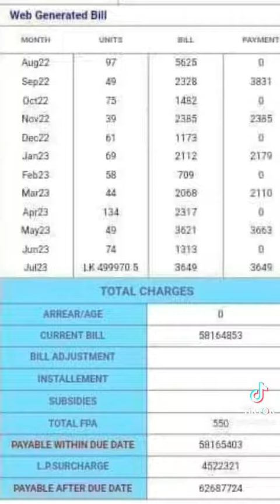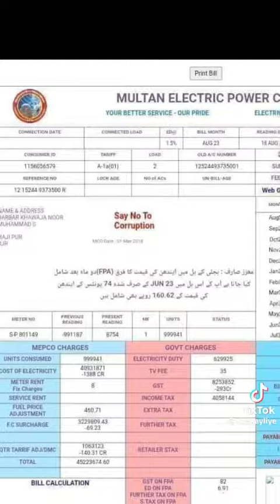ik Maha ka bijli ka bil 58165403 ten balab ik pankha😭🤣😂😅😪🤤😢😥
Channel name=singer rana ejaz dervi song

Hee Im Singer Rana ejaz Dervi From Dera Ghazi Khan Punjab Pakistan mobile & whatsapp number my channel name Singer Ejaz dervi Song Friends this is my music channel Other singer's too song included Urdu Punjabi Sindhi Balochi Pashto Makrani Hindi Indian Bharti Hindustani Barahi Gujarati Bengali Tamil Marwari English and other Language Every tongue has a song uploaded As in new and old In this you can enjoy audio and video The video is Latest popular viral 4K and HD there is a song Thanks for developing my channel It has a fun song you're going to have so much fun In this, special care has been taken of the quality of video and audio and music. I will be famous for your love Fakt Aapka Bhai Aur Dost Singer Rana Ejaz thanks

This channel does not guarantee the accuracy, completeness, or reliability of any content provided. Thank you for supporting and enjoying our music!

یوٹیوب چینل ڈسکلیمر

اس چینل سنگر رانا اعجاز ڈیروی سونگ پر موجود مواد صرف تفریحی مقاصد کے لیے بنایا گیا ہے۔ تمام گانے، میوزک اور ویڈیوز یا تو اصل ہیں یا اجازت کے ساتھ استعمال کیے گئے ہیں۔ ہمارا مقصد کسی کے کاپی رائٹ کی خلاف ورزی کرنا نہیں ہے۔ اگر آپ کو لگتا ہے کہ آپ کے کاپی رائٹ والے مواد کو خلاف ورزی کے طور پر استعمال کیا گیا ہے، تو براہ کرم ہم سے [آپ کی رابطے کی معلومات] پر رابطہ کریں۔

یہ چینل فراہم کردہ مواد کی درستگی، مکمل ہونے یا بھروسے کے بارے میں کوئی ضمانت نہیں دیتا۔ ناظرین اپنی صوابدید سے مواد دیکھیں۔ ہمارے میوزک کو سپورٹ کرنے اور پسند کرنے کا شکریہ!